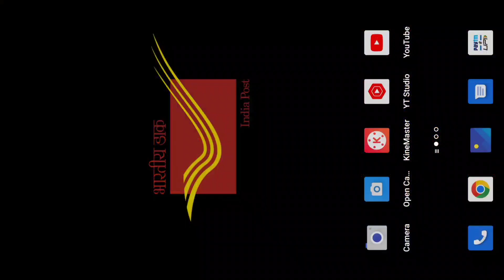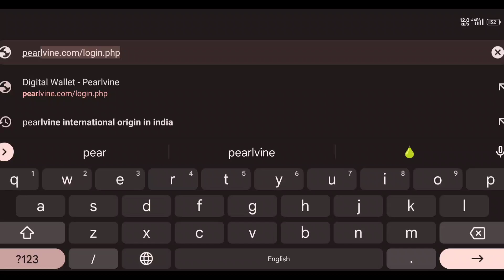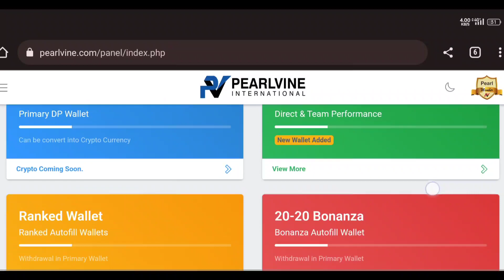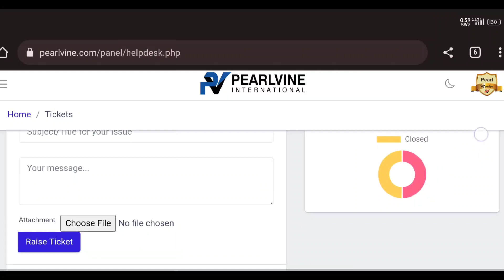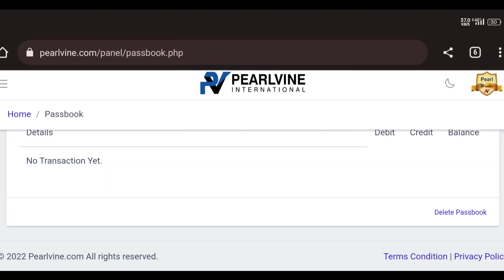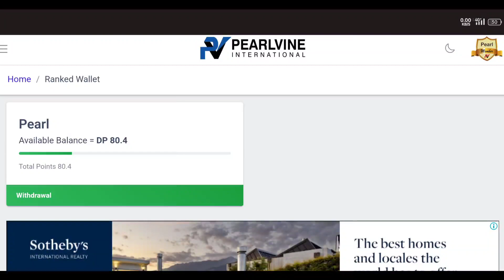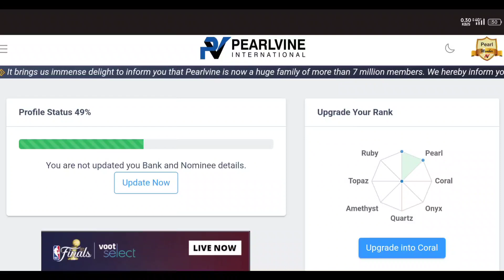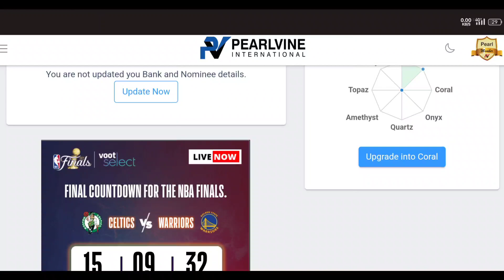Pearlvine International : Don't Join ! ये है इसका असली चेहरा ! ये काला सच आप नही जानते होंगे !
Also Search Type :- mahendrag69

👉About My YouTube Chanel :
•Channel Owner :- MAHENDRA KUMAR SINGH (MahendraG)
•Shoot & Camera :- MahendraG
•Manage By (Edit,Thumbnail,Tag,Upload ) :-SUMAN KUMARI

👉NOTE :- अगर हमारी वीडियो से अगर आपको किसी प्रकार की परेशानी हो तो आप हमे ईमेल कर इसकी जानकारी दे सकते है , बाकी हमारे वीडियो पसंद आए तो लाइक कीजिए , दोस्तो को शेयर कीजिए और हमारे चैनल को सब्सक्राइब जरूर कर ले !

---This Is An All Original Work Of MahendraG--